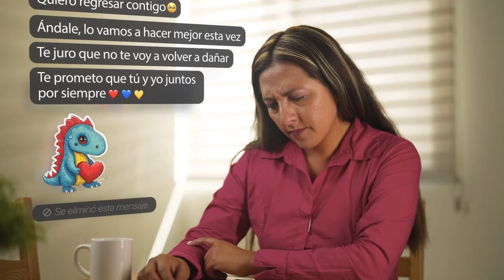Claudia Sheinbaum Pardo Este 2 de junio, vota todo Morena para seguir avanzando en la Transformación